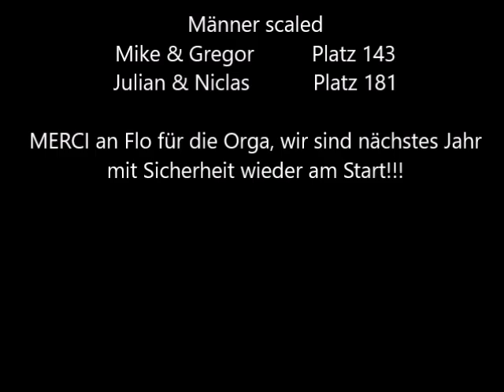Boxschule Dachau - CMYB 2019 - Zirkeltraining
6 Teams stellten sich auch dieses Jahr wieder den anspruchsvollen Quali-Workouts der Challenge makes you Bääm!!!